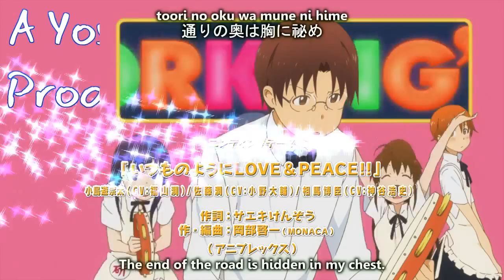The adventures of Yoshi and Mudkip episode 1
Hey guys! This is the first episode of our brand new series The Adventures of Yoshi and Mudkip! See what crazy things happen to our heroes as they go on big adventures! Enjoy!~Jaycool99x and Yoshikip
Created by: Yoshikip

 Edited by:Jaycool99x